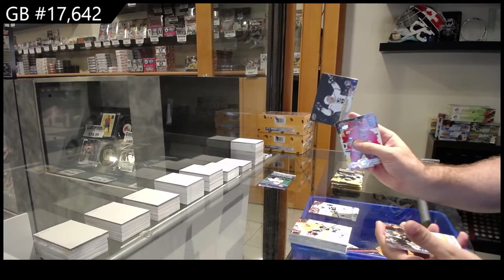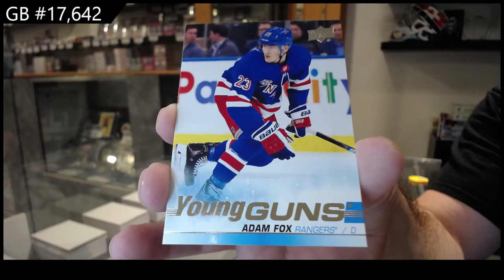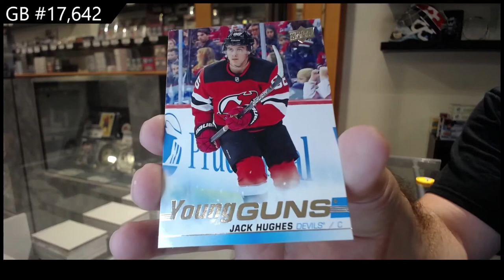19-20 Upper Deck Series 1 Triple Blaster Hockey 4 Box Break - C&C GB #17,642